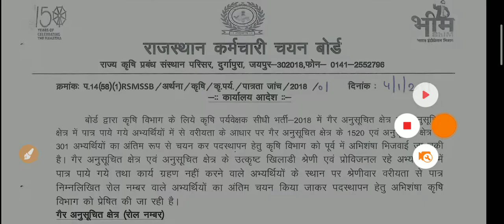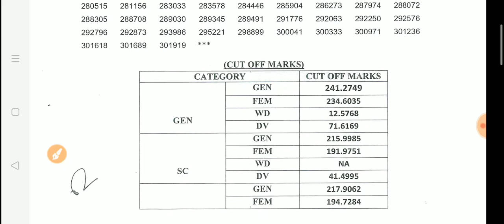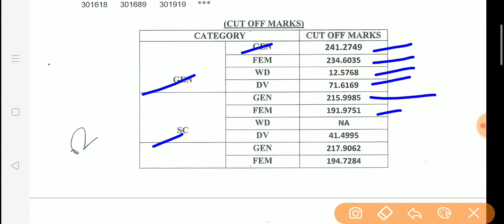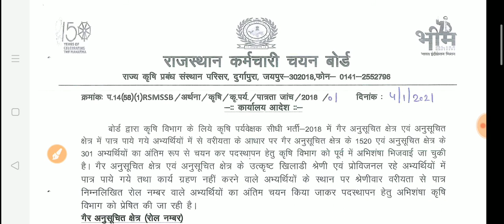Agriculture Supervisor 2018 Latest News / Agriculture Supervisor Bharti 2018 Latest News Today